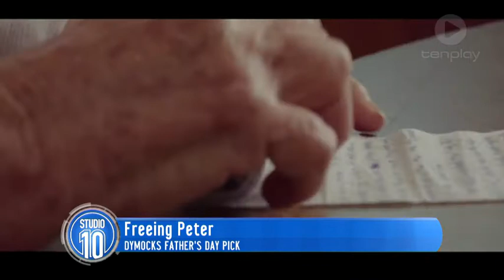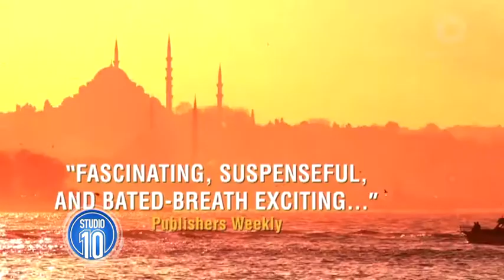Books For Father's Day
Dymocks Managing Director, Steve Cox, tells us the best picks for Father's Day!